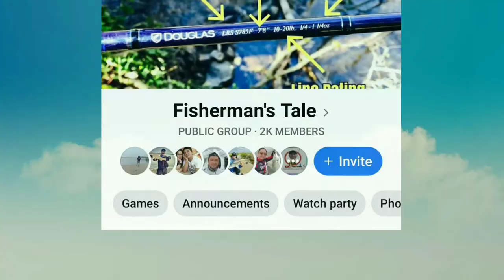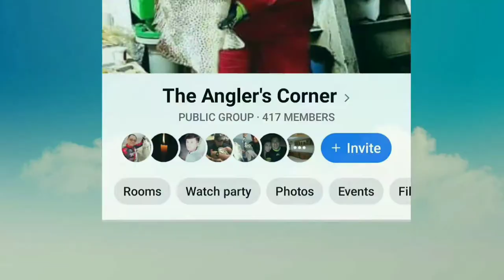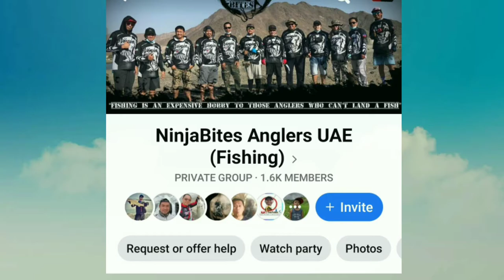vlog 36: rak fishing adventure# another mangove jack snapper#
great day# another mangrove jack snapper#